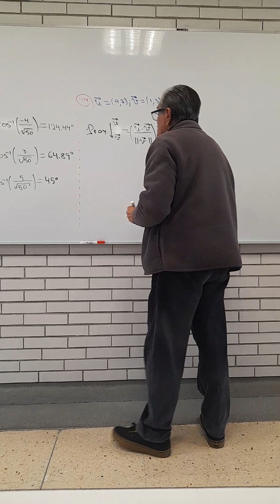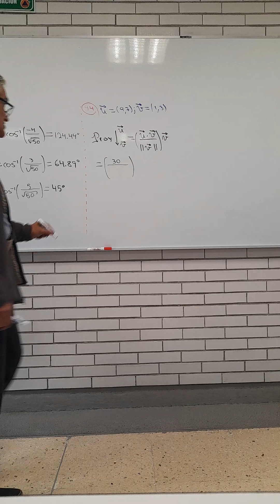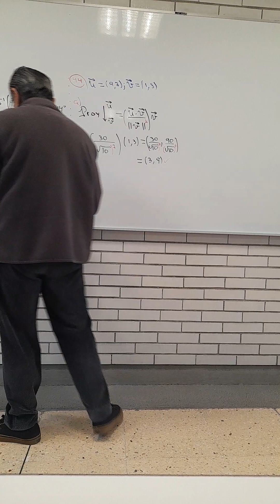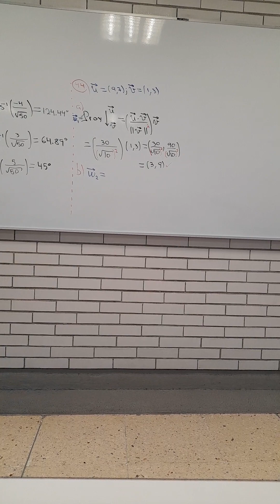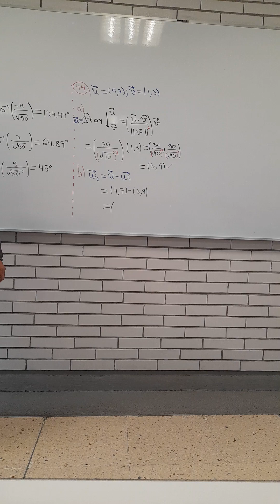Ej #44 •Seccion 11.3• ( Pag 790) Vectores y la Geometria del Espacio.Calculo 2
a) Encontrar la Proyeccion de U sobre V
b) Encontrar la componente  del Vector de U ortogonal a V.
Calculo 2
(Larson & Bruce H Edwards) [ 9 edicion ]